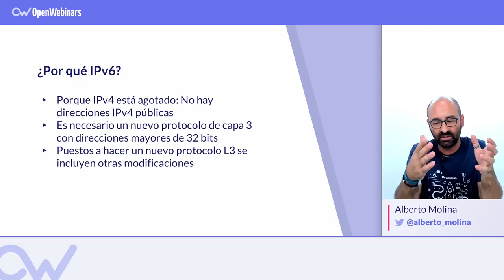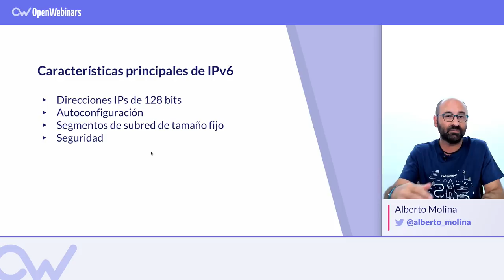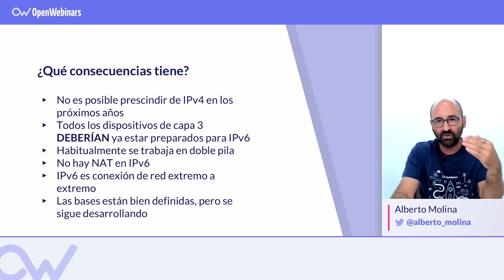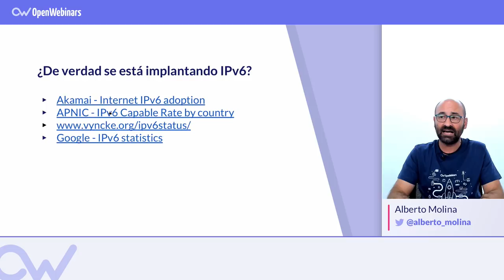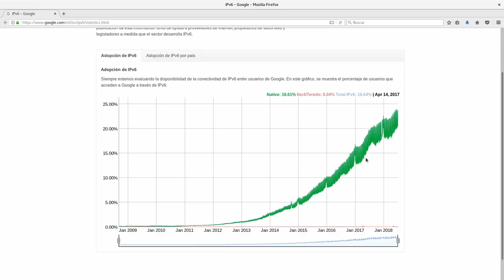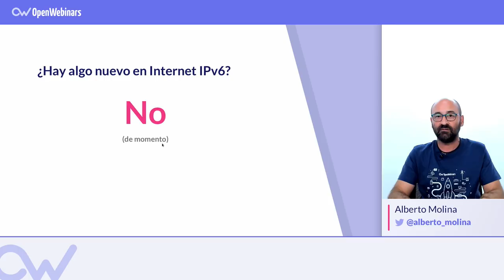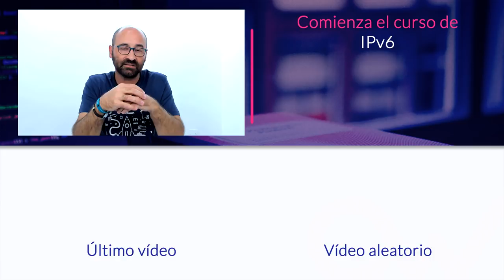POR QUÉ DEBEMOS USAR IPv6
Aprovecha el programa SummerTech en OpenWebinars y accede a más de 300 cursos

¡Obtendrás un plan profesional anual por la mitad de precio!

ÍNDICE:
1 # 0:18 ¿Por qué IPv6?
2 # 1:11 Características principales de IPv6
3 # 3:03 ¿Qué consecuencias tiene?
4 # 4:38 ¿De verdad se está implantando IPv6?
5 # 6:43 ¿Hay algo nuevo en internet IPv6?